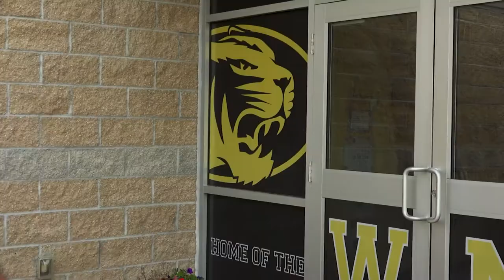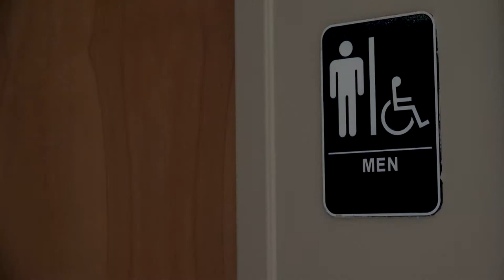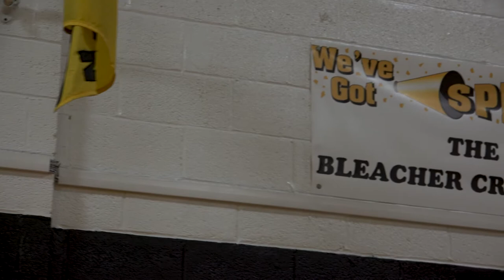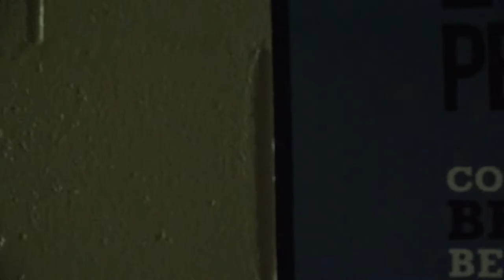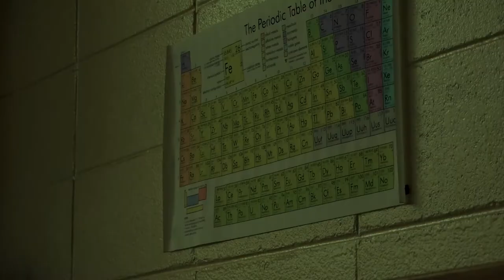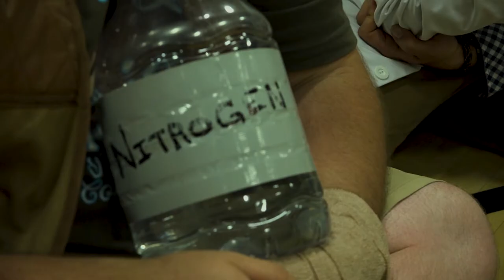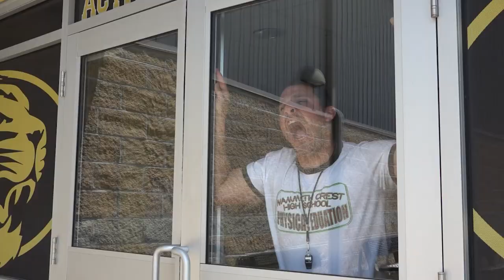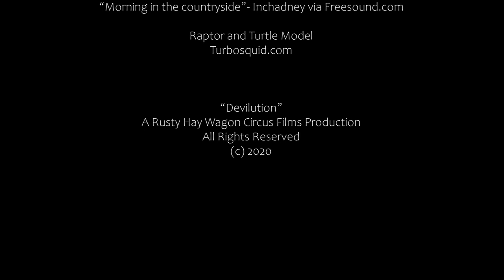DEVILUTION (2020)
After discovering a strange meteorite that mysteriously causes birds to devolve into raptors, Donny, a lowly college student, and Dr. Rausonid, his wild professor, must work with their friends to survive until the military can arrive. Birdsongs turn to primal screams in DEVILUTION.
Written and Directed by Hank Kellerman
Starring:
Cal Caffarelli, Peter Kellerman, Brady Hesting and Zak Al-Shawish.